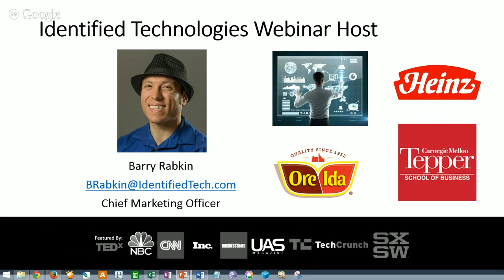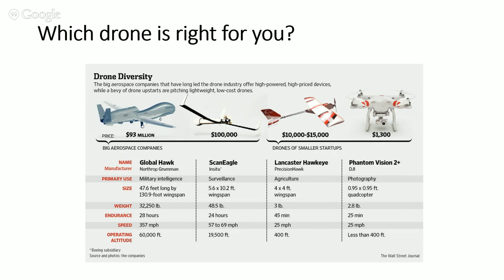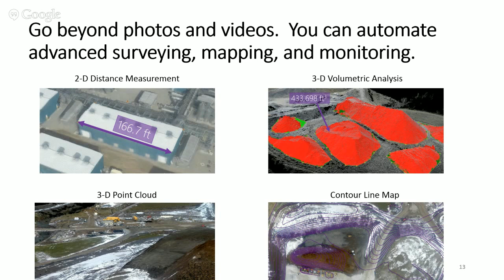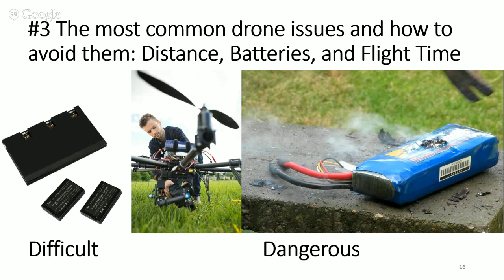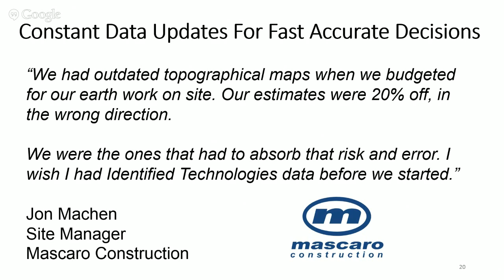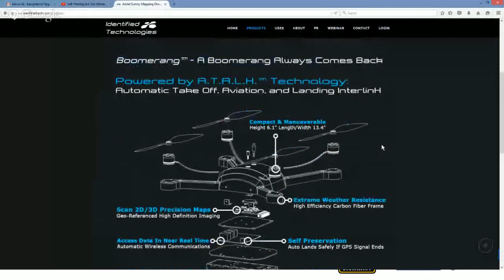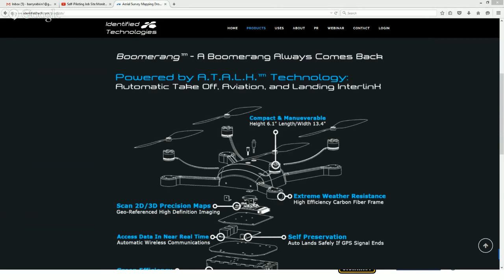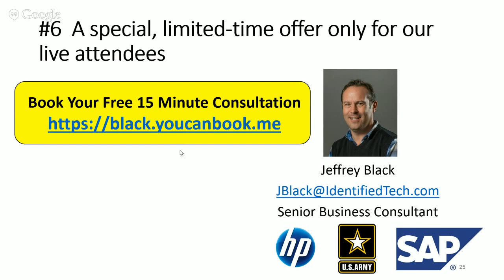Use and Benefits of Drones for Industrial Job Sites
Learn how drones are being used in your industry, and what they can offer your business.

– Drone basics
– Learn how drones are benefiting your industry – Including gas, oil, energy, construction, mining, and more
– The most common drone issues and how to avoid them
– Case study: How we helped a client in a highly competitive market increase their site survey speed 200x and 60x more frequently while cutting their costs by 30%
– Audience Q&A